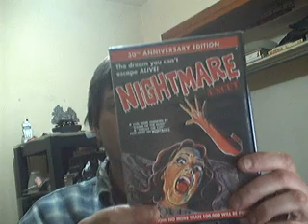Odds and Ends Pickups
just three pickups from a local video store that were three films for 15 dollars, featuring: Bad Meat, Footsteps, and El Topo, also two items i recently got off of Ebay, Nightmare and Amer